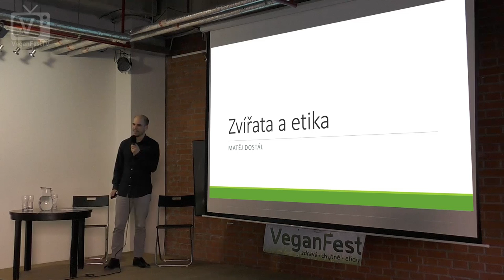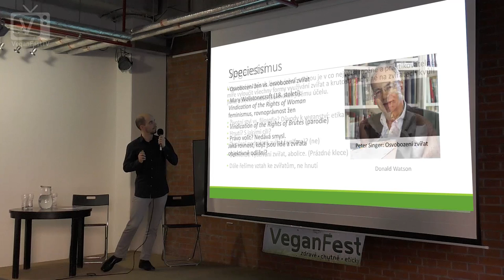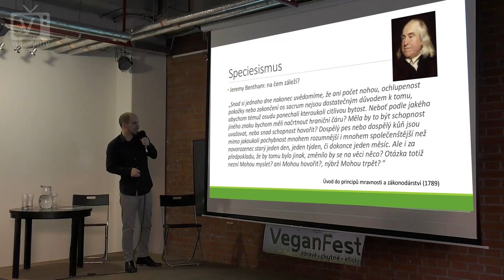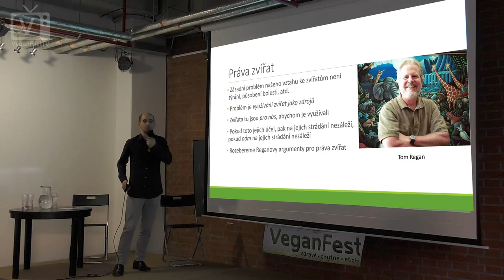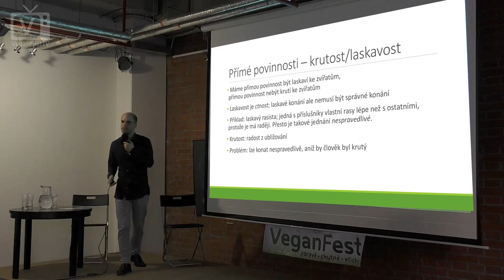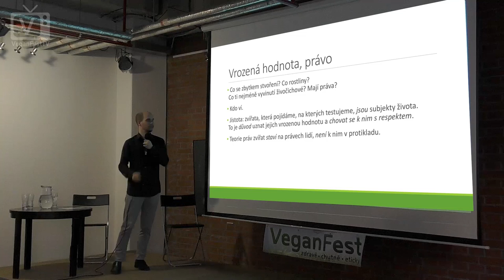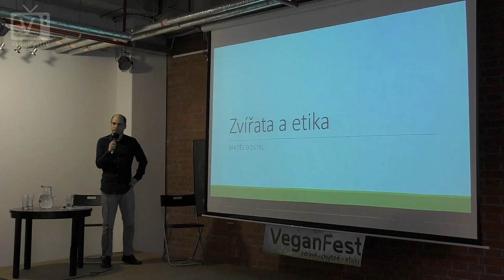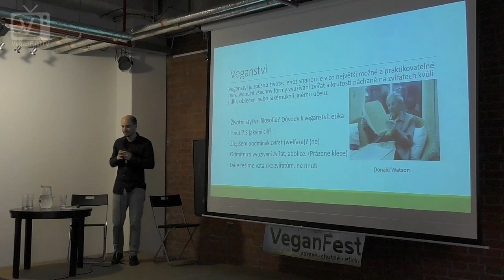Matěj Dostál – Zvířata a etika (VeganFest 2017)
Máme vůči zvířatům nějaké povinnosti? Dlužíme jim něco, nebo se k nim můžeme chovat jak chceme? Podrobný rozbor problematiky etiky a práv zvířat z hlediska filosofie.